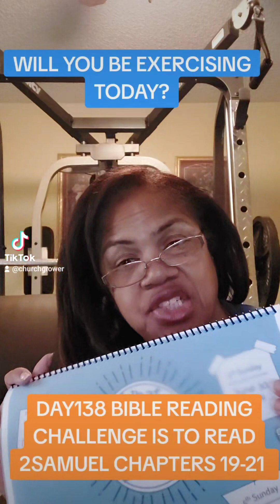Day138 Bible Reading Challenge is to read 2Samuel Chapters 19-21. Comment below your answer